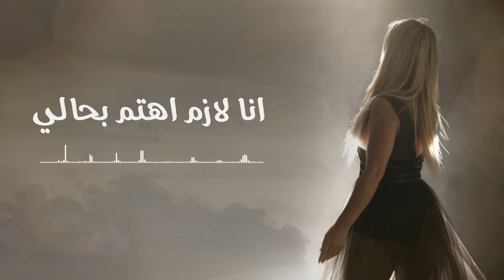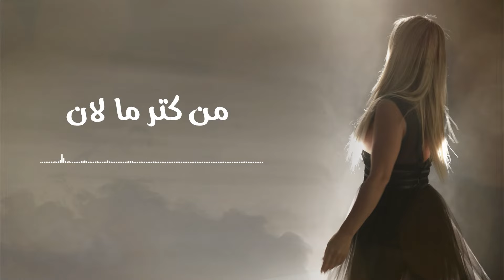Christine Abi Najm - Allah Bi7ebni (Lyric Video) | كريستين ابي نجم - الله بحبني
Credits:

Author: Christine Abi Najm
Composer: Christine Abi Najm
Arranged by: Chakib Hilali
Mix & Mastering: Blue Room Productions

"الله بحبني" Lyrics:

انا لازم اهتم بحالي لاشفى منك
انا لازم حب حالي ت ابعد عنك
أنا جوّاتي حزن ما بينتهي
أنا الراحة النفسية عم بشتهي

مش رح خليك تطفي وهجي
وتسرق من عنيّي البهجة
تعبت روحي من الخذلان
قسي قلبي من كتر ما لان

أنا محظوظة إني مش معك
الله بحبني أنا مش إلك
الحمدالله على السلامة
ربنا منك نجاني

أنا لازم إرفض إني الضحية
أنا لازم شوف انك متل الحيّة
أنا بدي إقتنع إنك مش ملاك
أنا حياتي كلا أفضل بلاك

الحمدالله على السلامة
ربنا منك نجاني